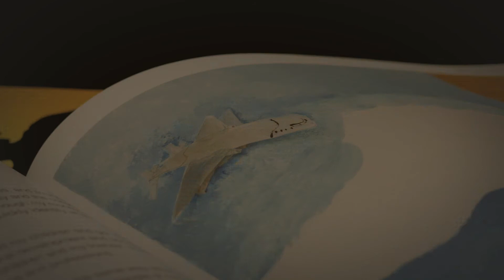REFLECTIONS - Through Our Stories and Paintings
REFLECTIONS is a memorable collection/book of stories and paintings about racial discrimination or social injustice and inequity from UBUNTU Writing Group that came right on time for Black History Month. This memoir-style collection beautifully captures childhood memories from the islands, juxtaposed against reflections on anti-Black racism faced by contributors as newcomers to Canada.

There is no better way to celebrate Black culture from the Islands, than by immersing readers of all ages in images and stories shared by authors and artists in REFLECTIONS – then and now. There is a lesson to be learned from every submission in the limited-edition publication.

Using paint and word, members of the UBUNTU Writing Group compiled and published in this collection, moments from the collective pasts. They share and dedicate them as inspiration for future generations.

Ideal for educators during Black History Month and essential addition to every organization’s cultural resources, REFLECTIONS is a simultaneously heart-wrenching, and attractive addition to your personal bookshelf.

About UBUNTU Writing Group
The Ubuntu Writing Group program offers a collaborative space for members of  ‘African descent’ to create together. UBUNTU, literally translated from Zulu to English, is: “I am, because we are.” The phrase suggests that, essentially, a person is who they are, only through their connection to others.

Please consider donating to support the UBUNTU Writing Group’s ongoing work.

About TAIBU Community Health Centre
TAIBU Community Health Centre offers Black-identifying clients from throughout the Greater Toronto Area access to primary care, health promotion, and disease prevention programs in a culturally affirming environment.